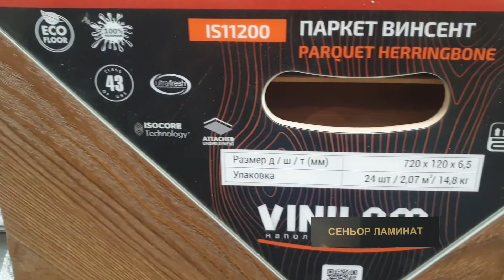Вроде обычный паркет только водостойкий! Паркет от Vinilam IS11200 Винсент / виниловый паркет